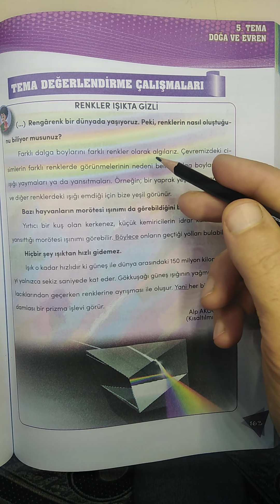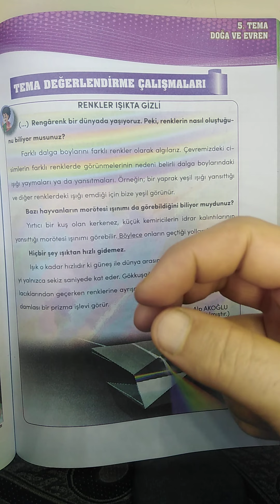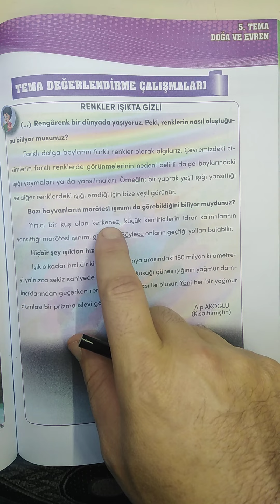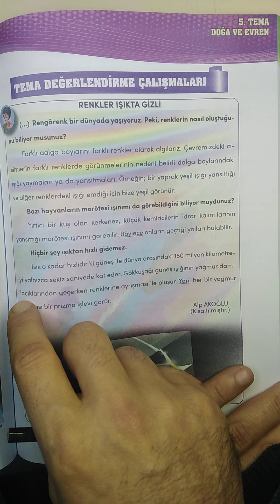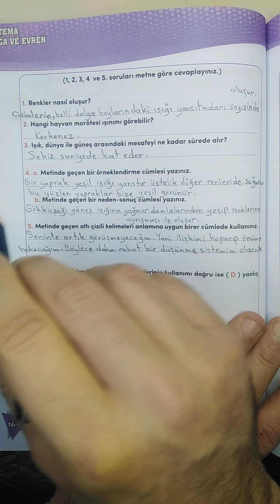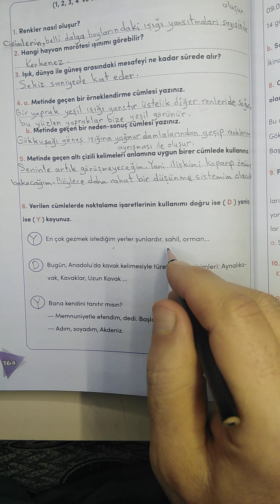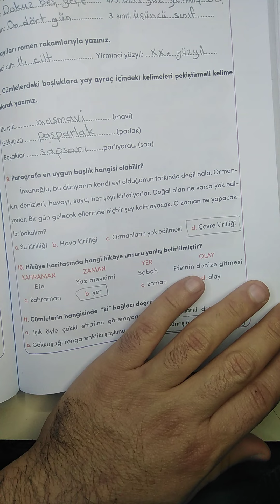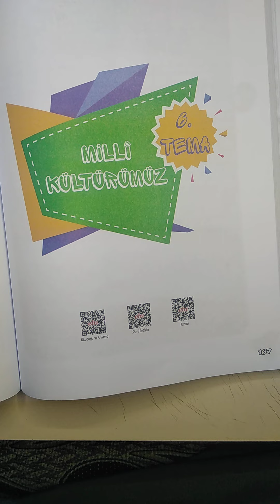الصف الرابع تركي ... تمارين الصفحة 163-164-165